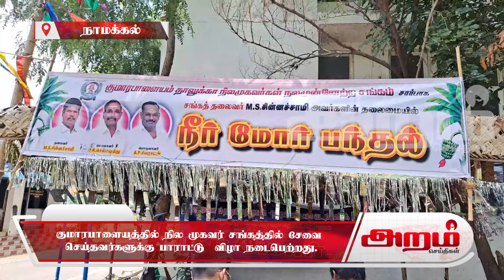குமாரபாளையத்தில் நில முகவர் சங்கத்தில் சேவை செய்தவர்களுக்கு பாராட்டு விழா நடைபெற்றது